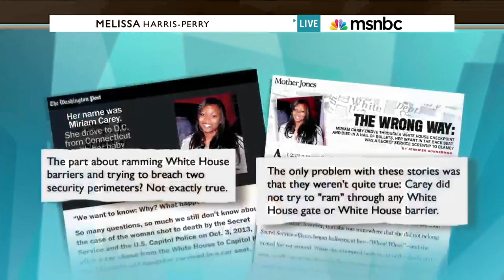The untold story of the Capitol Hill shooting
Interview With Melissa Harris-Perry About the Death of Miriam Carey